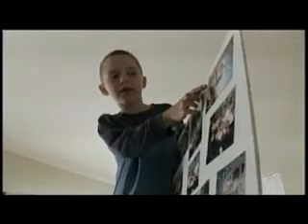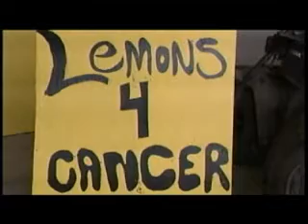Cancer survivor to raise money at lemonade stand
Logan Dunbar is a survivor.  He's fought cancer and won.  Now, he'll be raising money so other kids can fight cancer and win like he did.  KXLY4's Annie Bishop reports.